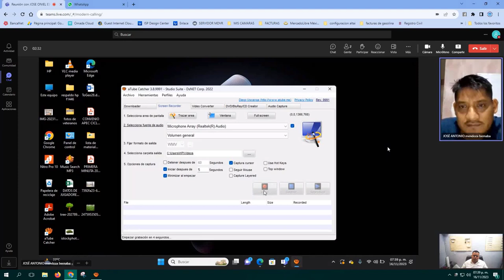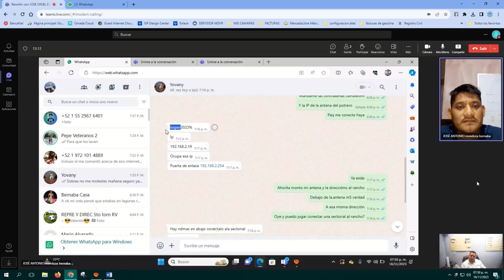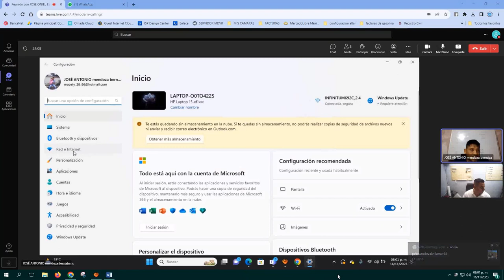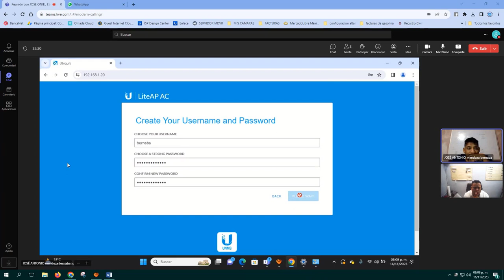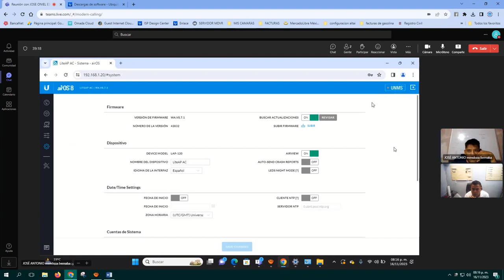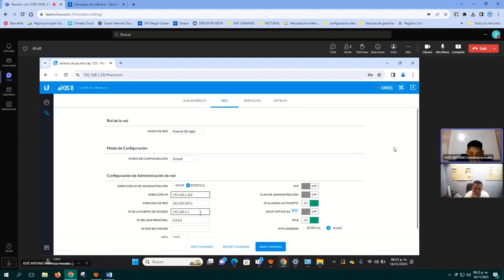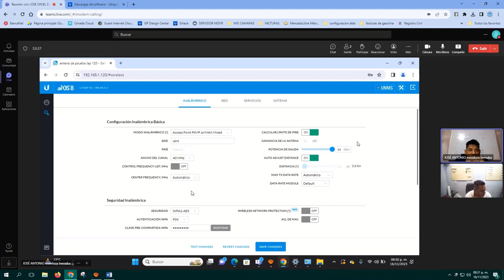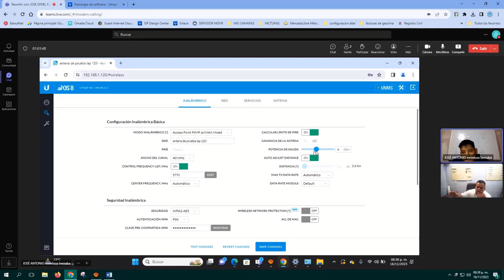ASESORIA TECNICA REMOTA CONFIGURACION ANTENAS UBIQUITI LAP120 M5 AC PARTE 3